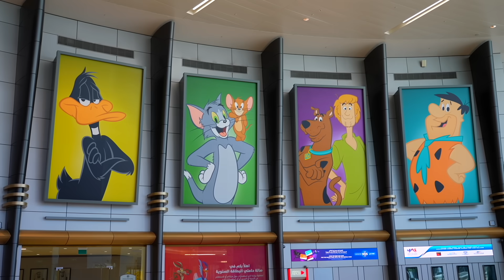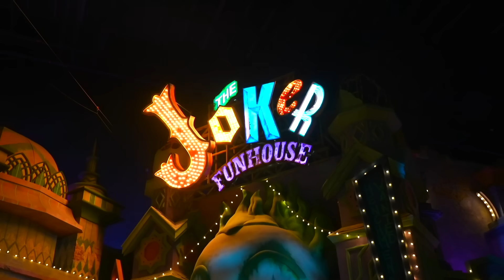ПАПА Стал Ребенком на 24 Часа в Парке РАЗВЛЕЧЕНИЙ !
Мы пришли в парк развлечений и папа стал вести себя как маленький. Как с этим справились Артур и Давид, вы узнаете в этом видео